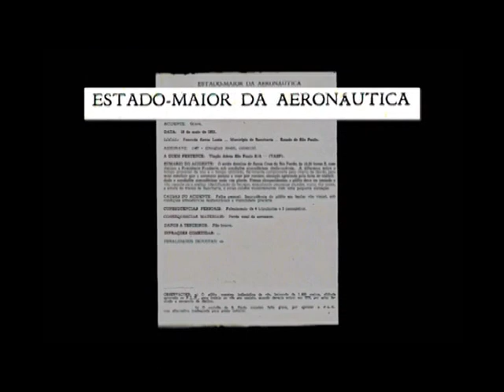Trailer - Rancharia e o Desastre Aéreo de 1951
Direção. João Francisco Cunha

Produção. Nivaldo Deganello

Direção de Fotografia. Régis Garcete

Assistente de Direção. Andrei Silva

Roteiro. João Francisco Cunha - Nivaldo Deganello

Pesquisa. João Francisco Cunha - Nivaldo Deganello - Sérgio Fleury Moraes - Robson Arias -

Carlos Nascimento - Lela Pifer - Neide  Aparecida Gargantini

Narração. Nivaldo Deganello

Edição. Lucca Galipi

Coordenação de Edição. Ítalo Padilha

Vocalista da música final. Gabriel Galipi

Estúdio. GQG Estúdio

Arranjo. Marco Pekin - Luiz Antônio Bacheta

Trilha Sonora. Lino Galdino

Revisão Geral. Fábio Cunha - João Batista Grillo

Revisão de texto. Marco Antonio Passos (Guiga)

Making of. Thiago Gomes - Andrei Silva

Piloto do Drone. Reinaldo Bernardo Barbosa

Piloto do Avião. Walter Trebesquim Júnior

Assistente de Produção. Dica Della Torre - Paulo Cesar (Montanha) - Wagner Aparecido dos Santos - Érica Sales da Cunha

Color Grading. Régis Garcete

Design. Fernando Cassemiro

Produtora. J. Vídeos Publicidade - Manifestos das Artes

Rancharia SP - 2016